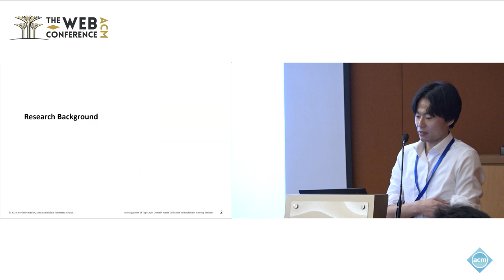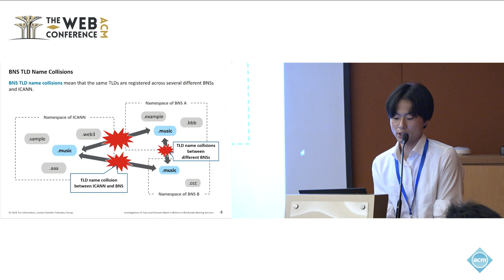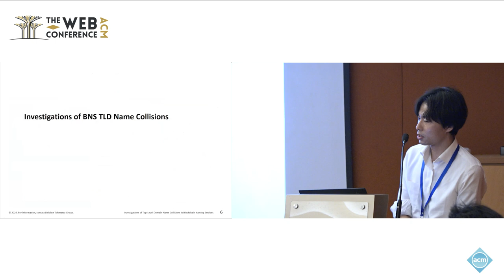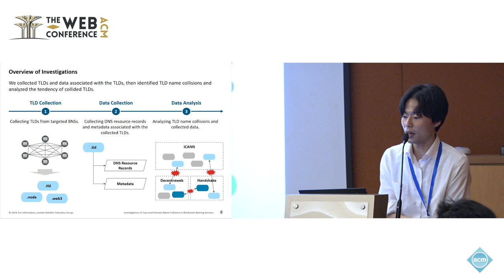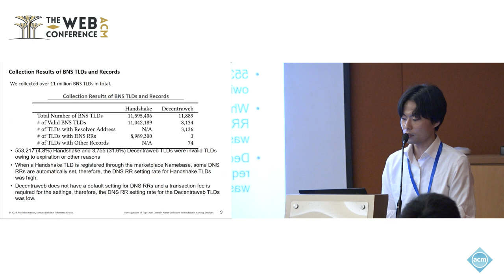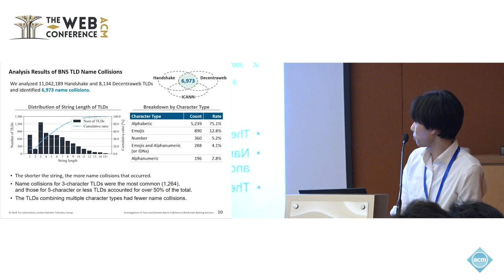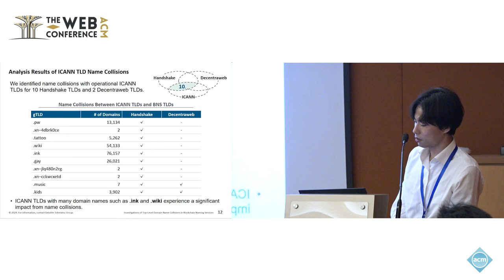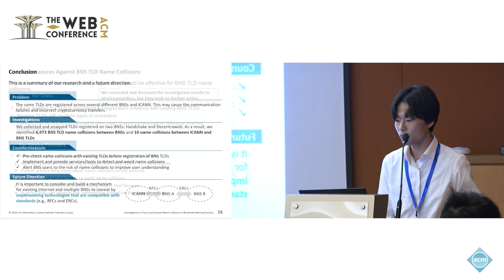Investigations of Top Level Domain Name Collisions in Blockchain Naming Services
Daiki Ito, Deloitte Tohmatsu Cyber LLC, Tokyo, Japan